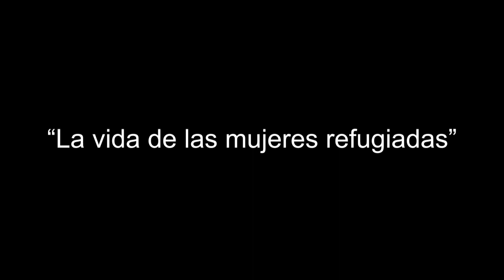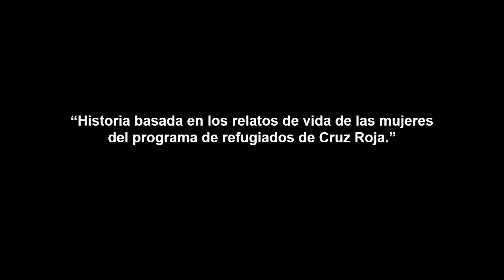La vida de las mujeres refugiadas -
¿Cómo es la vida de las mujeres refugiadas?

Descúbrelo en este vídeo a través de los ojos de una de ellas.

Cruz Roja desarrolla buena parte de sus actuaciones a través diferentes convenios suscritos con la Secretaría de Estado de Migraciones, dependiente del Ministerio de Inclusión, Seguridad Social y Migraciones del Gobierno de España y en colaboración con las administraciones públicas de ámbito estatal, regional y local. Además, en materia de sensibilización, también trabaja en el marco del Programa Nacional del Fondo de Asilo Migración e Integración (FAMI), gestionado conjuntamente por la Comisión Europea y los Estados Miembros.